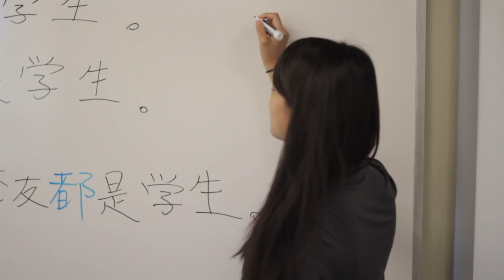Chinese Video - Bloopers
Bloopers and Outtakes from our Chinese Final.